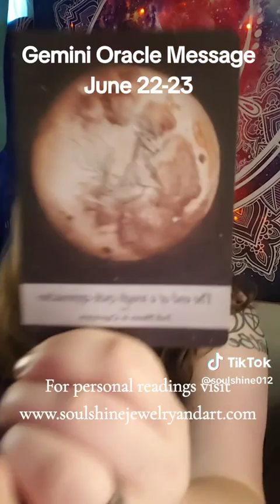Your ideas turn from DREAMS to REALITY | Gemini Oracle Message June 22-23